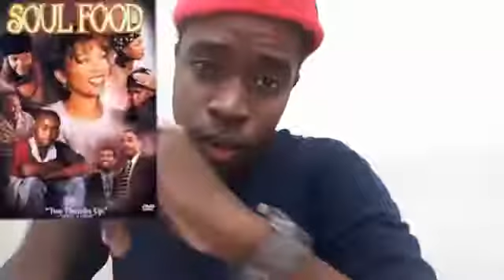The Greatest Voice on Youtube:Black Movies need to be better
You can discover The Peoples Paradise Podcast! For now on its just you and me!

Topics of the day
Did Mariah Carey know that it wasnt karaoke?

Ed Sheeran loves us again!

Before Kim Burnell exorcises the homosexual spirit she needs to exercise that gut.

Become a member of The Peoples’ Paradise Podcast community instantly!  From cool stuff internationally, to controversy and news about celebrities!

Facebook: The Peoples Paradise Podcast

Viral Tagwords: top podcasts, podcasts, cool podcasts, political podcasts, best podcasts, news podcasts, famous podcasts, college podcasts, muslim podcasts, Christian podcasts, black podcasts, African podcasts, celebrity podcasts, podcasts about politics ,podcasts about, entertaining podcasts, fun podcasts, discussion podcasts, talk podcasts, new podcasts, soundcloud podcasts, itunes podcasts, youtube podcasts, stitcher podcasts, islam, cnn, Christianity, debate podcasts, liberal podcasts, popular podcasts, sexy podcasts, professional podcasts, black movies, hidden figures, empire, power, atlanta, froday, next friday, this christmas, love